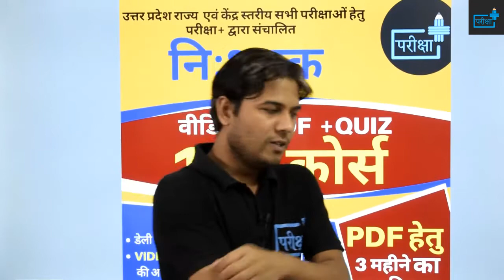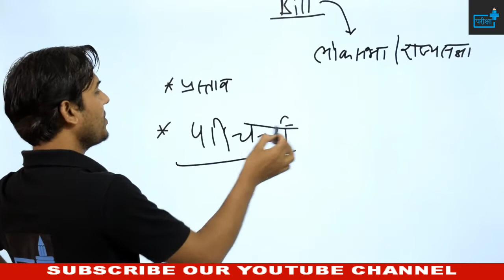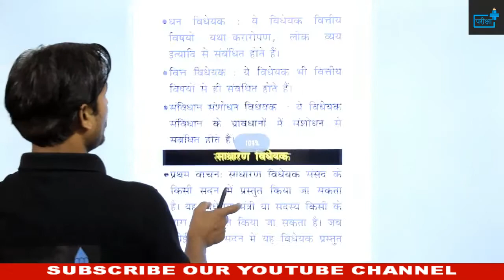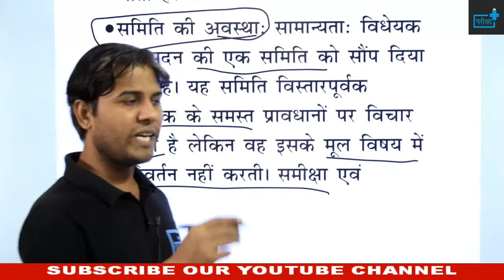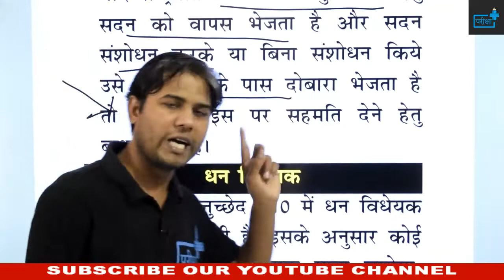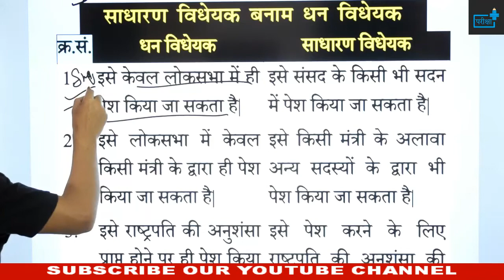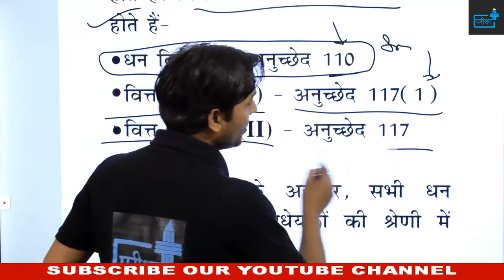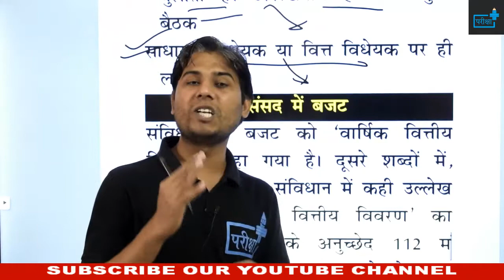संसद में विधायी प्रक्रिया |विधेयक पारित होने के चरण | धन विधेयक एवं साधारण विधेयक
🔊🔴 10+ FREE_COURSE 🔴🔊

दी जाएगी

🔴सब्सक्रिप्शन लिंक -

~टीम परीक्षा+